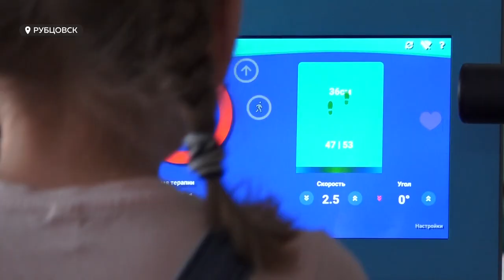Дети с особенностями здоровья из края получают высококлассное лечение в санатории Рубцовска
Дети с особенностями здоровья из самых отдаленных уголков Алтайского края получают высококлассное лечение в санатории Рубцовска.  Ежегодно учреждение посещают сотни детей, но вероятнее их было бы в разы больше, если бы все могли доехать. Дорога, которая ведет к санаторию уже много лет в плачевном состоянии – подробнее о детской реабилитации и о том, есть ли планы у администрации города сделать помощь более доступной